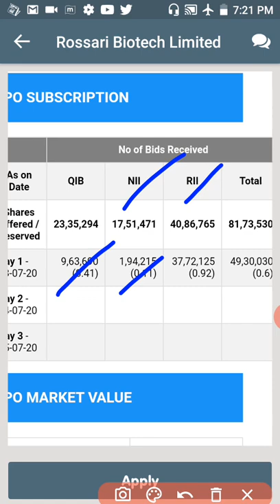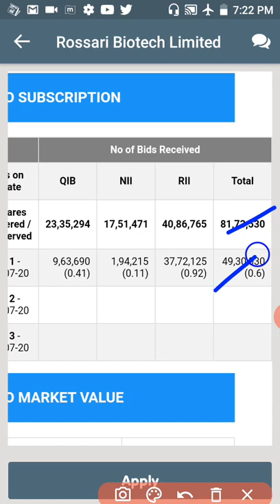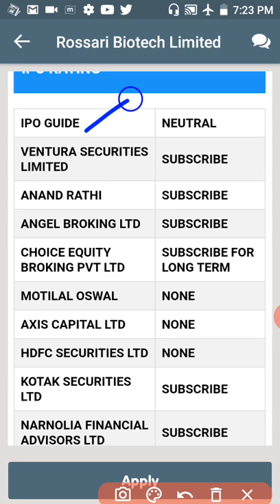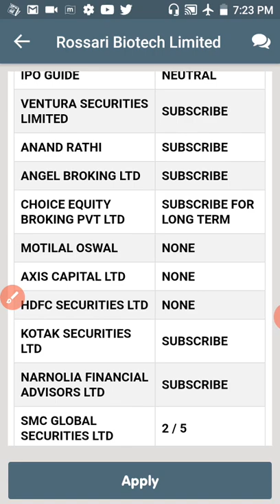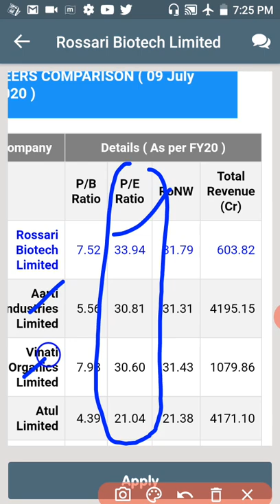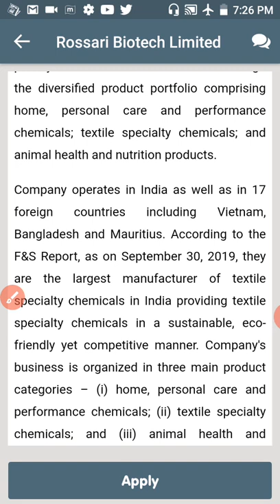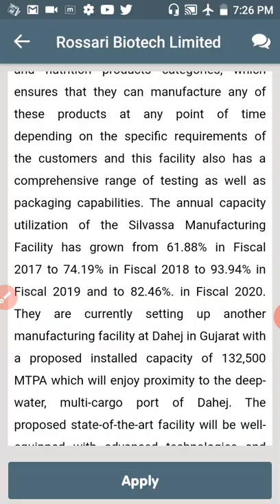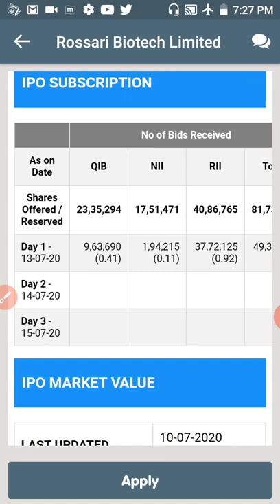ROSSARI BIOTEC IPO REVIEW APPLY करू या नही